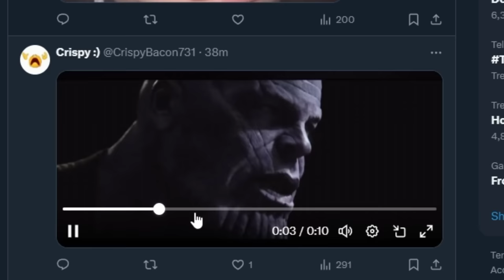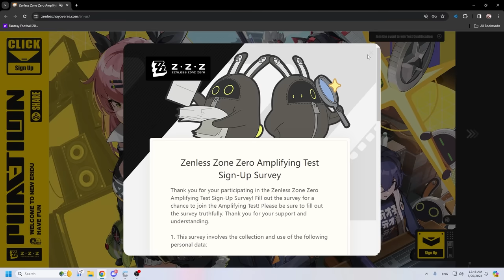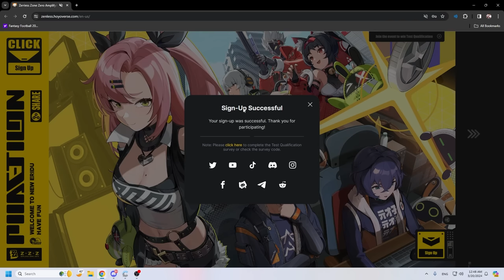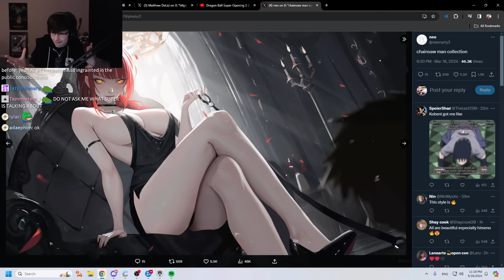Super & Someone on the ranked ladder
The 3rd closed beta test for Zenless Zone Zero has finally begun!
Experience the exciting world of ZZZ, an urban fantasy ARPG available on PC, PS5, and mobile devices.

The self-proclaimed best tank in the game teams up with the actual one